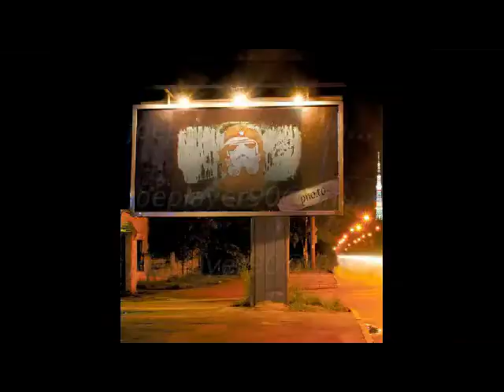CHEStormtrooper.avi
STREET ART JOE